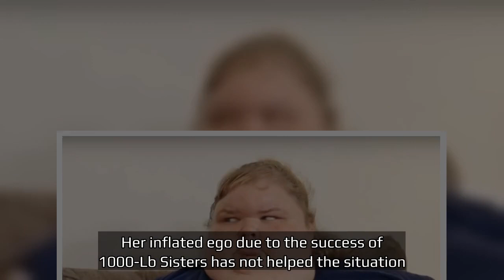1000- Lb Sisters All Signs That Tammy's Getting More Self Destructive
1000 Lb Sisters All Signs That Tammy's Getting More Self Destructive.